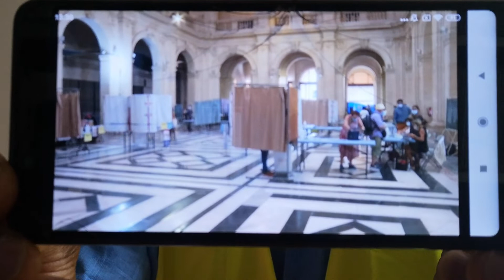Les gilets jaunes ont influencé les abstentionnistes en France lors des élections régionales...